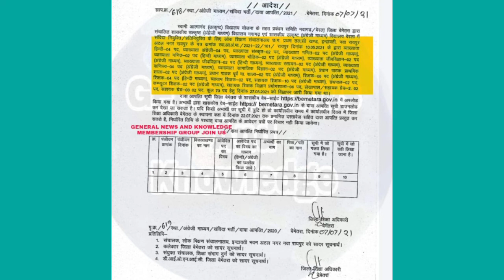swami atmanand english medium school जिला बेमेतरा का पात्र- अपात्र सूची जारी 22 जुलाई तक दावा आपत्ति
बेमेतरा शिक्षक भर्ती पात्र अपात्र सूची लिंक